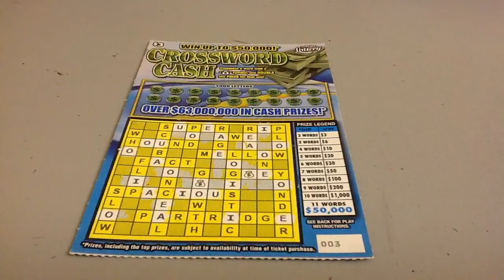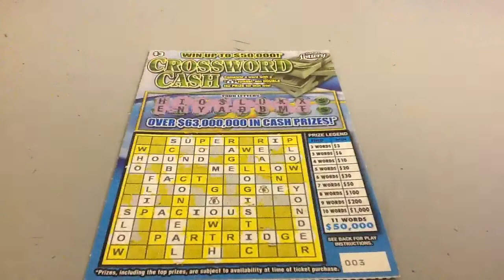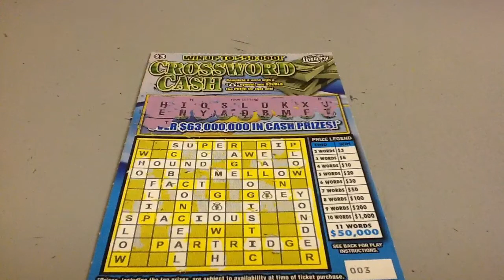Crossword Cash From Florida Lottery Again- Year of the Horse